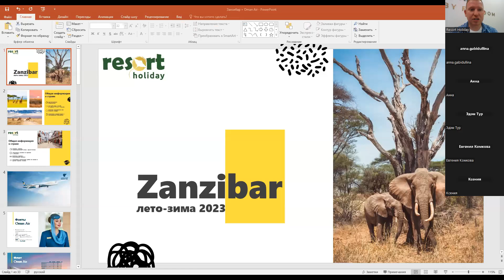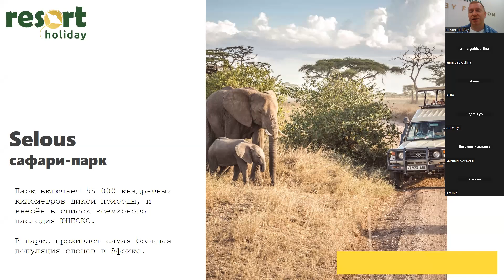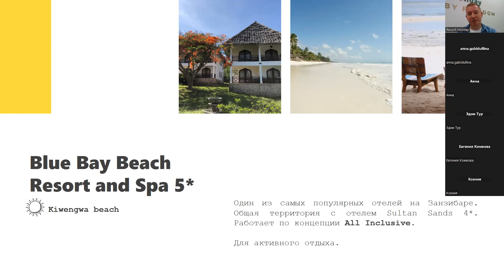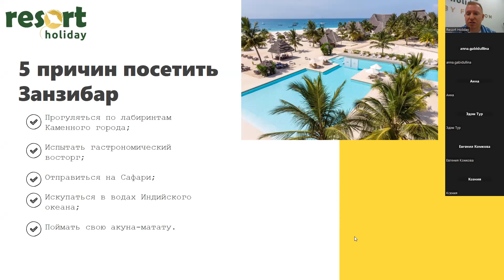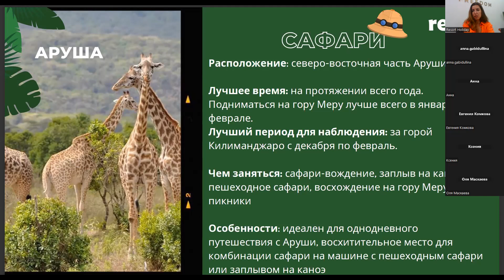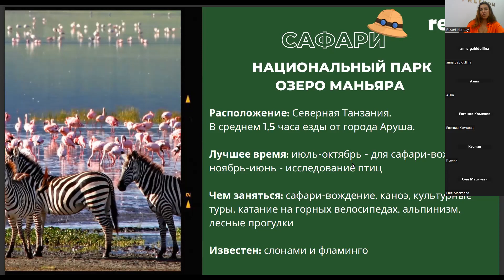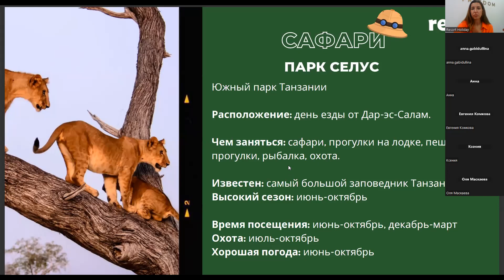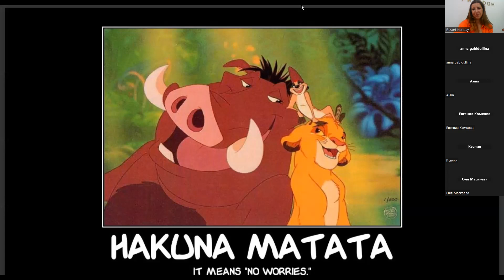ДЕНЬ 2, ТАНЗАНИЯ + САФАРИ